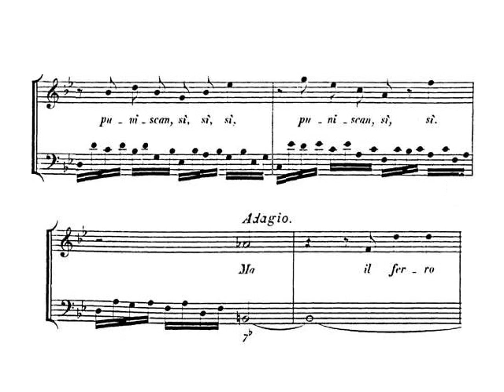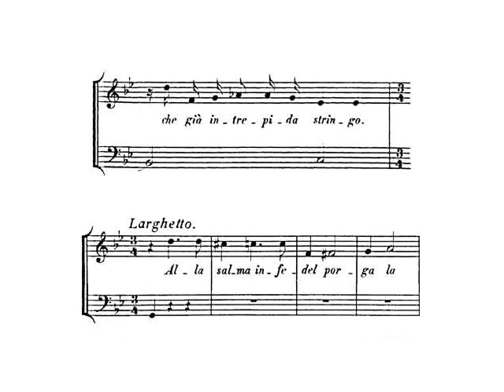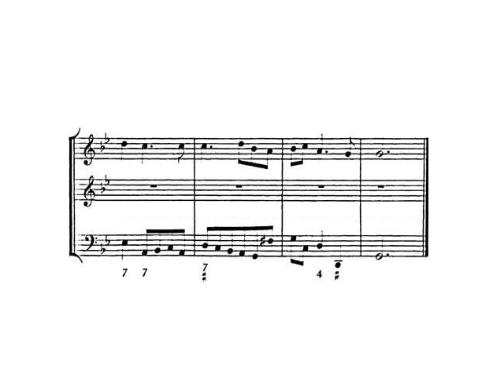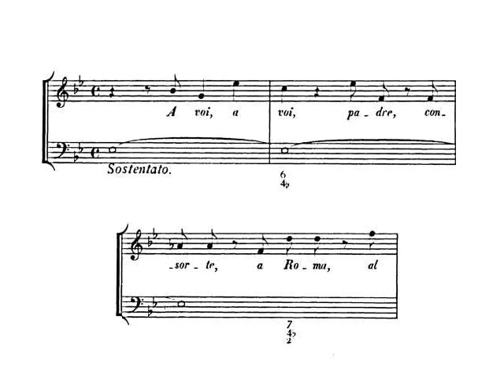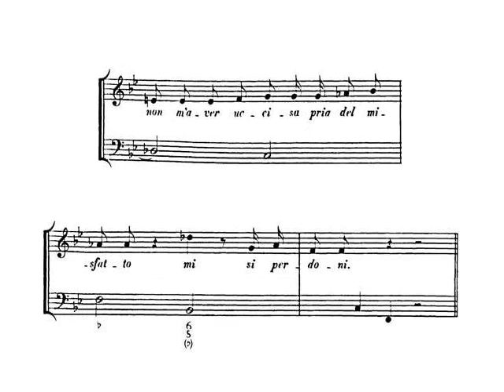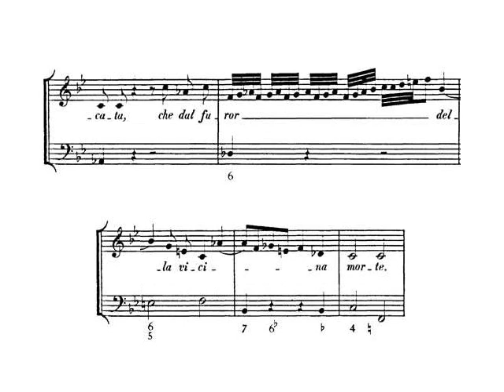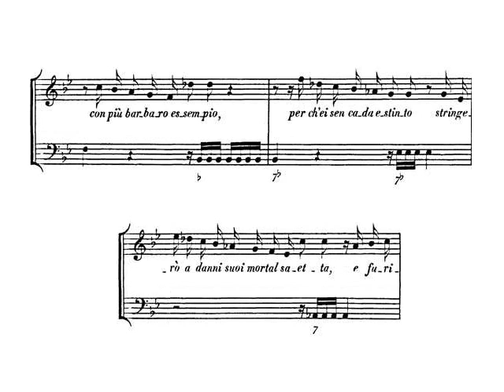Händel: Lucrezia, HWV 145 (3/3) - Hunt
Lucrezia, HWV 145,
also known as O numi eterni

Italian cantata for soprano and basso continuo

Text: Anonymous

Composed: Florence or Venice, 1706?

Copied for marquis Ruspoli on 31 August 1709

- Scena: Ah! che ancor nell'abisso

Lorraine Hunt Lieberson, mezzo-soprano

conducted by Harry Bicket

Musicians:
Margriet Tindemans, bass viol
Stephen Stubbs, lute, guitar
Phoebe Carrai, cello
Harry Bicket, chamber organ, harpsichord

Recorded on 18-21 March 2004

Scena

(Recitativo)

Ah! che ancor nell'abisso dormon le furie,
i sdegni e le vendette.
Giove dunque per me non ha saette?
È pietoso l'inferno?
Ah! ch'io già sono in odio al cielo, ah dite!
E se la pena non piomba sul mio capo,
a' miei rimorsi è rimorso
il poter di castigarmi.

(Furioso)

Questi la disperata anima mia puniscan, sì!

(Adagio)

Ma il ferro che già intrepida stringo
alla salma infedel porga la pena.

(Recitativo)

A voi, padre, consorte,
a Roma, al mondo, presento il mio morir.
Mi si perdoni il delitto esecrando,
ond'io macchiai involontaria il nostro onor.
Un'altra più detestabil colpa,
di non m'aver uccisa pria del misfatto,
mi si perdoni.

(Adagio)

Già nel seno comincia
a compir questo fero i duri uffizii.
Sento ch'il cor si scuote più
dal dolor di questa caduta invendicata
che dal furor delle vicina morte.

(Furioso)

Ma se qui non m'è dato
castigar il tiranno,
opprimer l'empio,
con più barbaro esempio,
per ch'ei sen cada estinto,
stringerò a' danni suoi mortal saetta,
e furibonda e cruda,
nell'inferno farò la mia vendetta!

Translation (by Ellen T. Harris):

Scena

(Recitativo)

Ah! In the abyss the furies remain dormant,
their indignation and their vengeance mute.
Has Jove no thunderbolts for me?
Has the Underworld become merciful?
Ah! Am I already a thing of hatred to heaven? Ah, tell!
If punishment does not fall on my head,
to my griefs is added the remorse
of having the power to punish myself.

(Furioso)

May this remorse punish my despairing soul, yes!

(Adagio)

And may the sword which, fearlessly, I already hold
do justice to my faithless body.

(Recitativo)

To you, father, husband,
to Rome, to the world, I offer my death.
May I be forgiven the hateful crime
by which, against my will, I tainted our honour.
May another, more hateful crime,
not killing myself before the evil act,
be forgive me.

(Adagio)

Now in my breast this blade
begins to accomplish its cruel task.
My heart is more deeply hurt
by the pain of this unavenged wrong,
than by the fury of approaching death.

(Furioso)

But if it be not my destiny here on earth
to punish the tyrant,
and overcome him for his impiety,
with a more savage example,
so that he falls lifeless,
I will take up my deadly shafts against him,
and, furious and cruel,
will wreak my vengeance in the Underworld!

Eser.